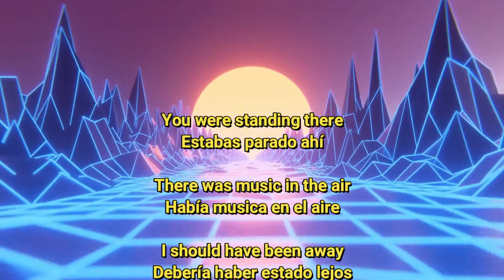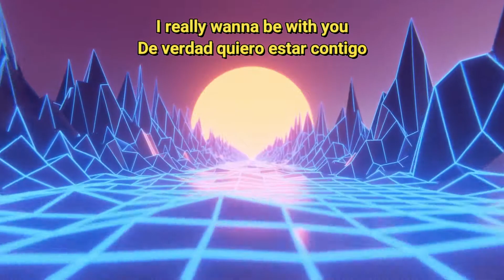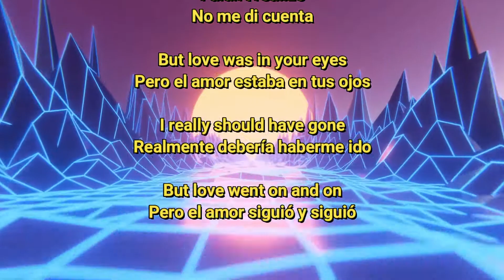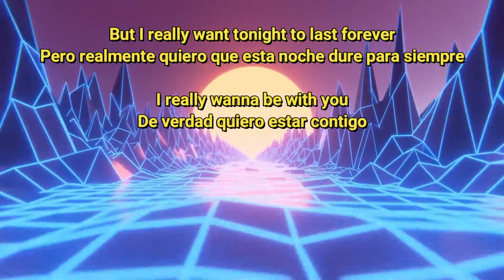Electric Light Orchestra - Last Train to London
1979
La mejor música de los años 70's y 80's
Editado con Filmora

Más información
Escucha música sin anuncios con YouTube Premium
Canción: FEVGI TO TRENO
Con licencia cedida a YouTube por:  LatinAutor - SonyATV, UNIAO BRASILEIRA DE EDITORAS DE MUSICA - UBEM, SOLAR Music Rights Management, LatinAutorPerf, CMRRA, Sony ATV Publishing y 8 sociedades de derechos musicales